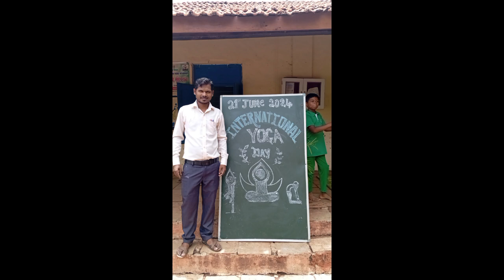DNYANGANGA ENGLISH HIGH SCHOOL, JAWHAR l INTERNATIONAL YOGA DAY CELEBRATION l 🧘‍♂️🧘l 1st to 5th std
DYANGANGA ENGLISH HIGH SCHOOL, JAWHAR.
International Yoga Day celebration done by school children beautifully. enjoy the day 😊.